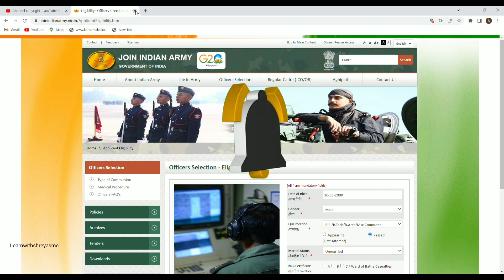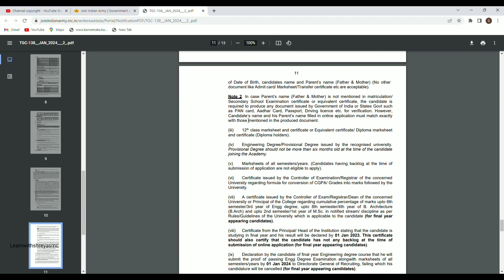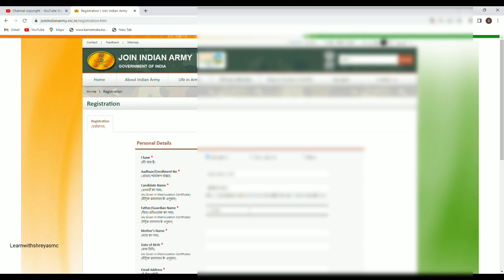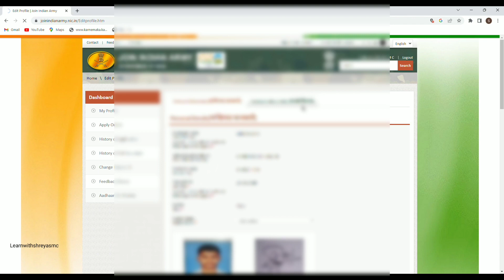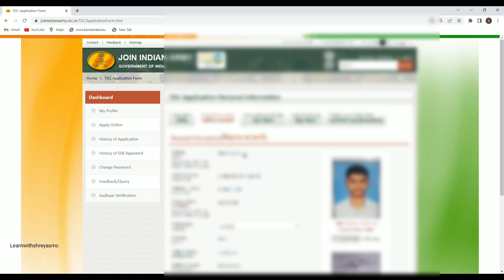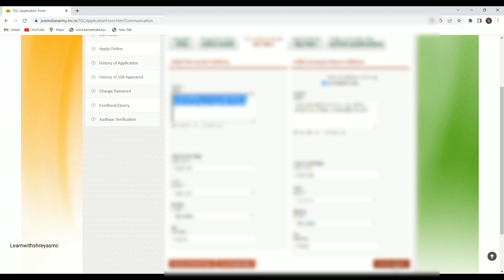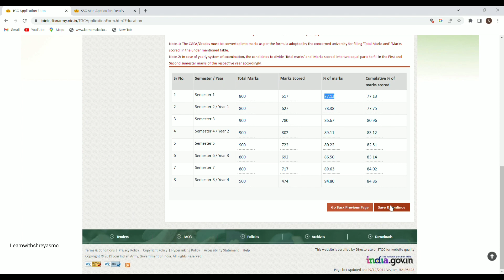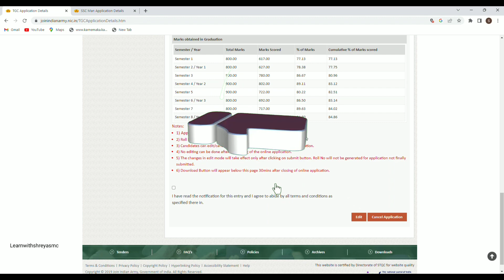Indian Army TGC 138 Online form 2023 how to fill in Kannada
Indian Army TGC 138 Recruitment 2023: Apply Indian Army TGC Recruitment 2023 Form for Jan 2024 Batch. Are you looking for a job in Indian Army? If yes, then read this page. Because on this article we are providing you with details about Army TGC Recruitment 2023 Notification. Indian Army has released a notification for TGC 138 posts @joinindianarmy.nic.in

Only educational purpose video